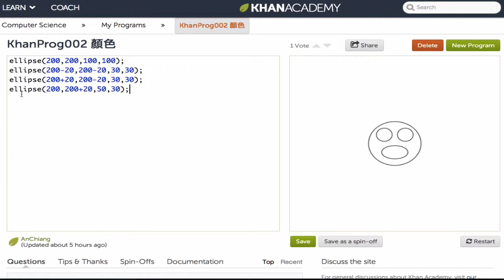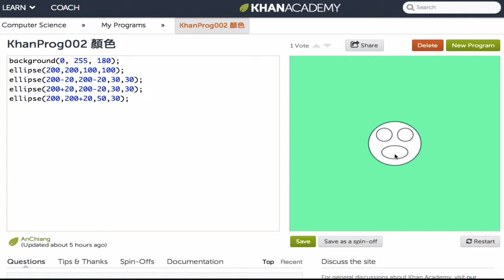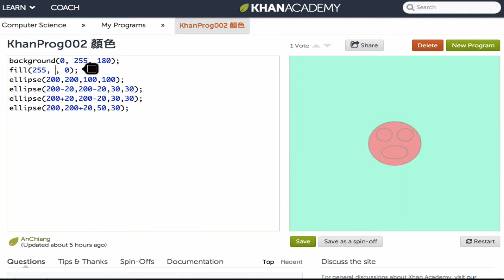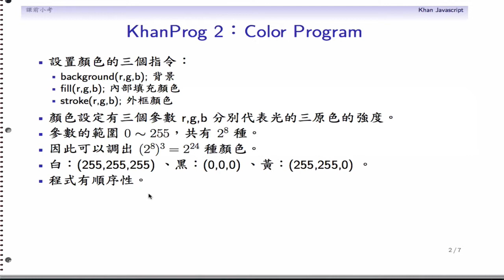KhanProg002 Color Program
顏色上色的三個基本指令 background(r,g,b); fill(r,g,b); stroke(r,g,b);